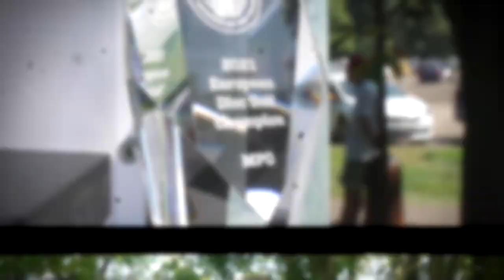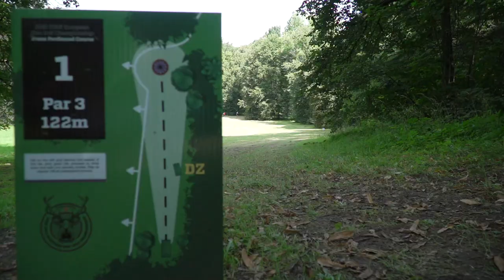2021 European Disc Golf Championship | Final Round, Front 9 | Anttila, Carlsson, Heinänen, Semerád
Final Round at the 2021 European Disc Golf Championship ⛓️🥏🏆

You are watching MPO Lead Card coverage of the 2021 European Disc Golf Championship from Czech Republic and the beautiful Frans Ferdinand course.

This is the Final Round Front 9 coverage including players: Niklas Anttila (FIN), Linus Carlsson (SWE), Joona Heinänen (FIN), and Jakub Semerád (FIN).

Commentary by Jussi Meresmaa and Kryštof Novák.

Produced by The Spin TV. Made possible by Discmania

Video footage: Saundland
Drone footage: More Disc Golf